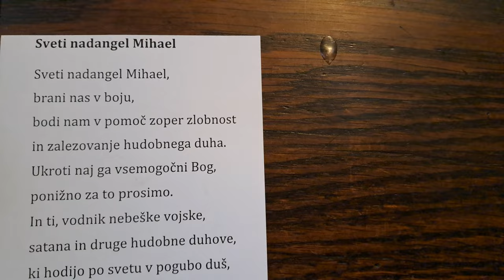2023-12-03 LJUBLJANA Tabor, cerkev Srca Jezusovega